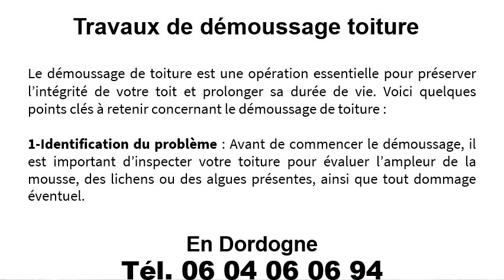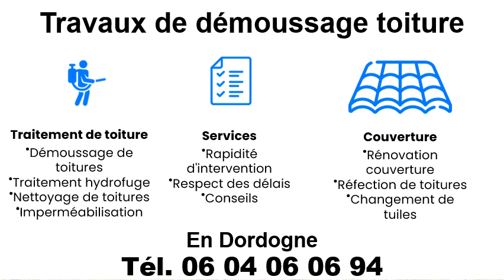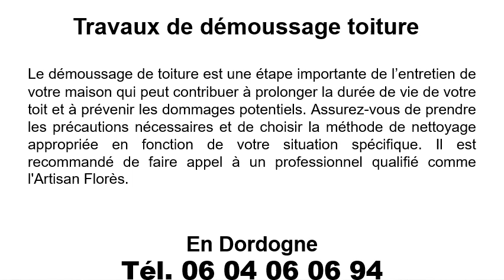Travaux de démoussage toiture à Château-l’Evèque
Vos travaux de démoussage toiture à Château-l’Evèque au 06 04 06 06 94
Si vous souhaitez réaliser des travaux de démoussage toiture à Château-l’Evèque, contactez l’Artisan Florès